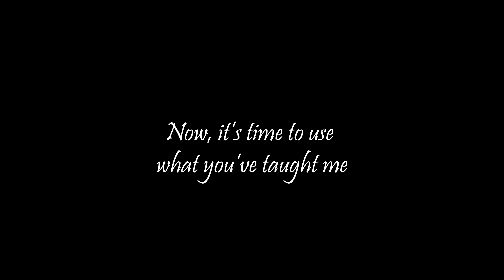2023: A new Chapter